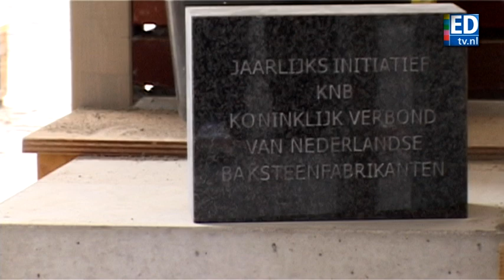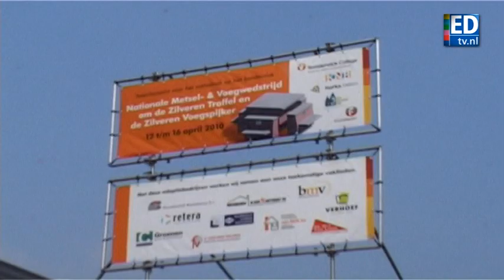NK Metselen op Sondervick College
Twaalf finalisten uit heel Nederland strijden deze week op het Veldhovense Sondervick College om het Nederlands Kampioenschap metselen.